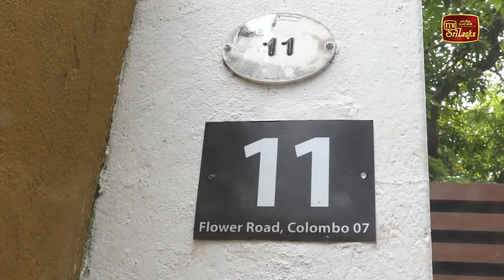අපේ බලපොරෝත්තුව ඉතිහාසයේ විශාලම සන්ධානය හදන්න - සමන්